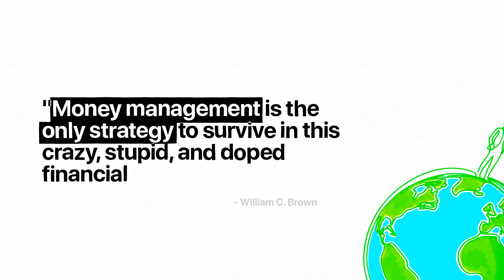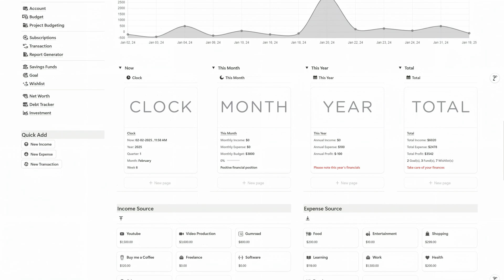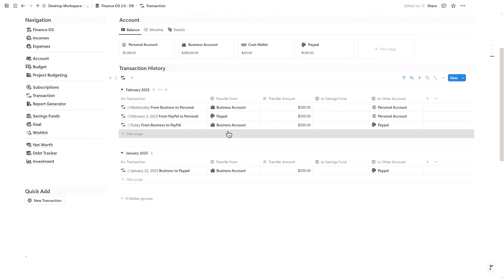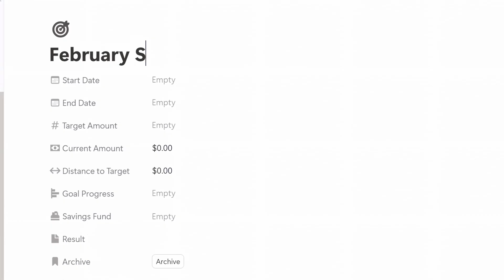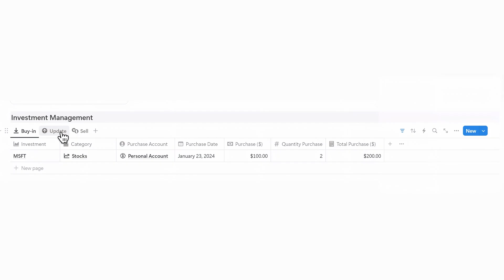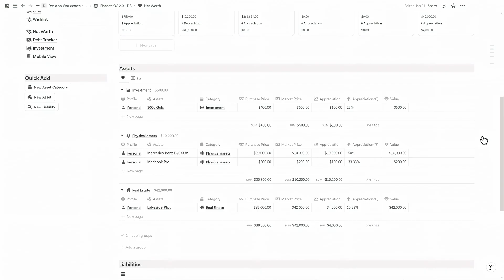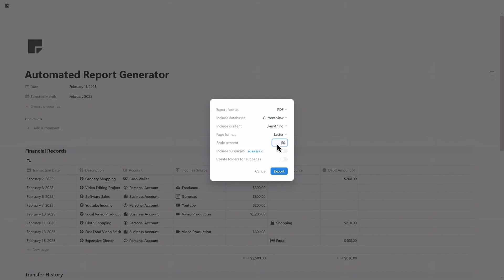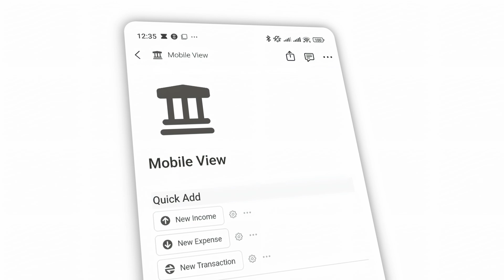Notion Finance Tracker 2025 | How to track your finances using Notion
Learn how to track your finances using Notion! In this Notion tutorial, I'll show you how to set up an expenses tracker, budget tracker and more for 2025 using Notion.

✦ Resources ✦
Finance Tracker/OS (Get Notion Template) :

LiFE RPG; Gamify Your Success, Level up in LiFE

Try Notion AI: Make you docs simple.

Try Endel: Focus through the power of sound.

Timestamps:
00:00 Introduction to FinanceOS
00:17 FinanceOS Features Overview
00:41 Dashboard and Navigation
03:00 Expense and Income Tracking
04:08 Subscription Tracking
05:07 Savings Funds and Financial Goals
06:29 Wishlist Tracker
07:27 Investment Tracker
08:02 Net Worth and Debt Management
10:32 Monthly Report Generation
11:25 Project Budgeting
12:39 Mobile Version and Conclusion
13:06 Get the Notion Template